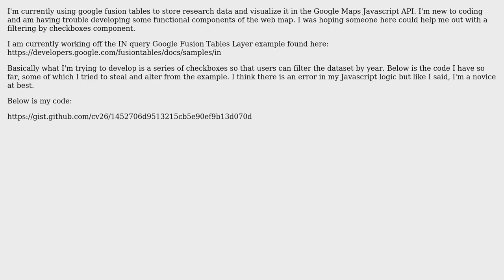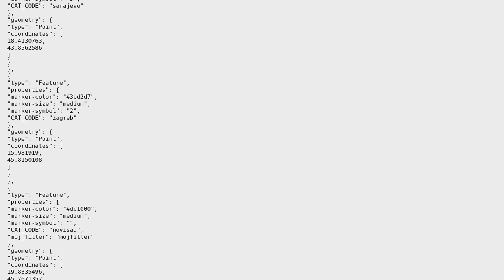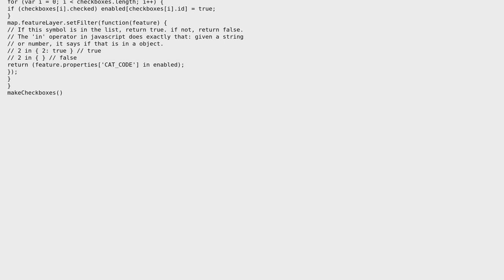GIS: Creating filter checkboxes for Google Maps Javascript Web Map?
With thanks & praise to God, and with thanks to the many people who have made this project possible! | Content (except music & images) licensed under CC BY-SA | Music | Images & others | With thanks to user PolyGeo user DevOpsIsTheNameOfTheGame user CV26 and the Stack Exchange Network Trademarks are property of their respective owners. You are responsible for your own actions.